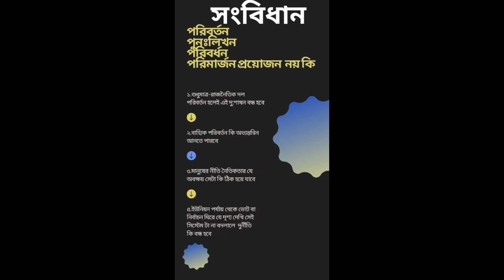রাষ্ট্র সংস্কার।।বাংলাদেশ সংস্কার এ সংবিধান পরিবর্তন কতটা জরুরী।।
বাংলাদেশে রাষ্ট্র সংস্কার চলছে, আজকের যে সমস্যা সে সমস্যা যেন আর কখনো ফিরে না আসতে পারে, সে লক্ষে সংবিধান পরিবর্তন কতটা জরুরী?